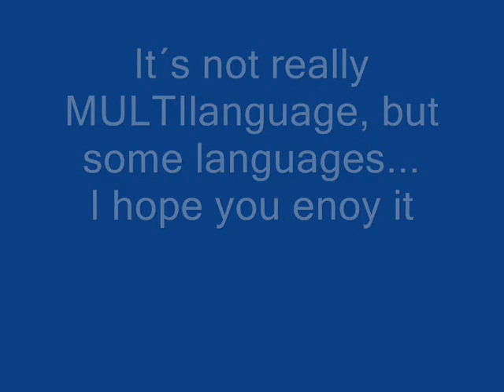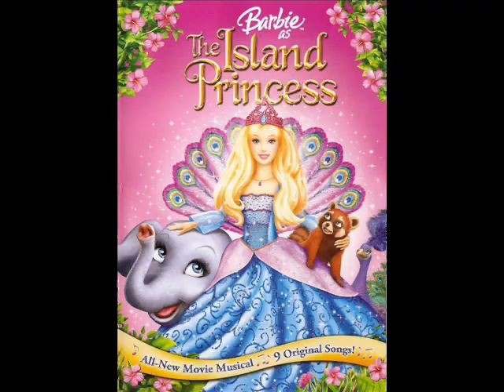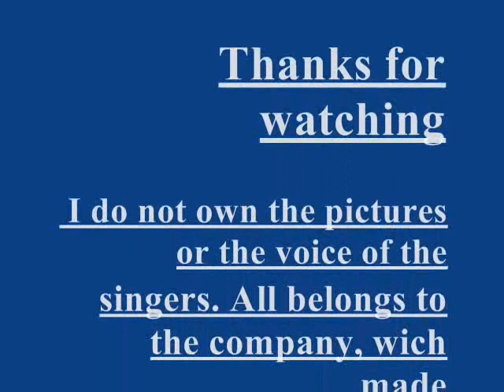I Need to Know (Multilanguage)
I really like this Song, so I put some languages together...
Sorry I don´t find all languages...